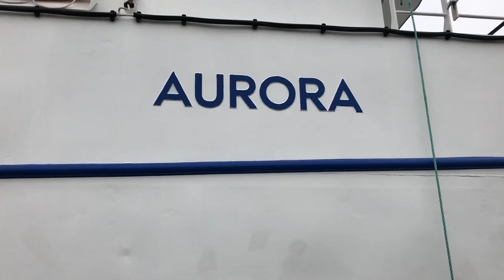Hovedet i Havet: Biologistuderende formidler deres fag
Se video om projekt Hovedet i Havet, hvor AU-studerende formidler viden om havbiologi og havmiljø til skoleelever. Det sker ombord på forskningsskibet Aurora og i klasselokalerne.